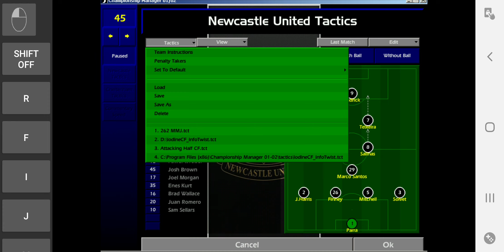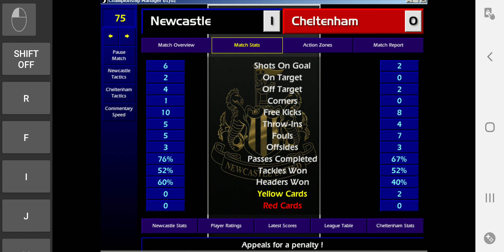CM01-02 - จะทำอย่างไรถ้านักเตะถูกคู่แข่งสั่งประกบติดหรือถูก Marker?